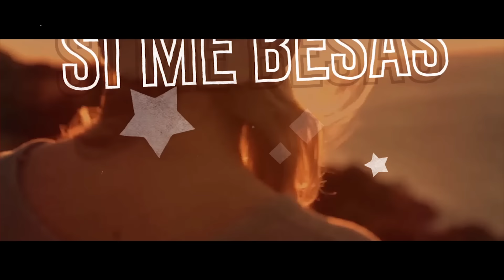MARAMA - Vive y Disfruta (Video Oficial)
MARAMA - Vive y Disfruta

Ⓟ 2021 Montevideo Music Publishing